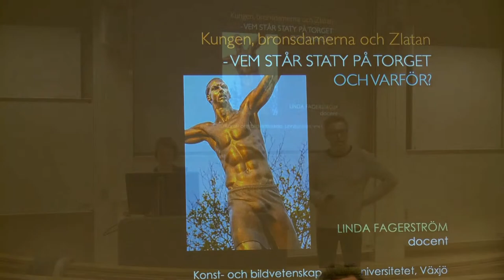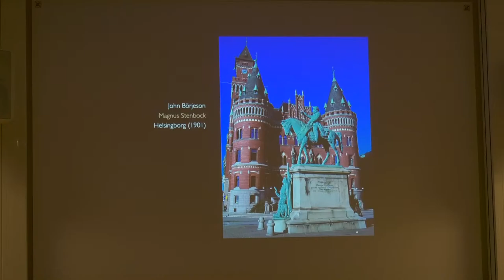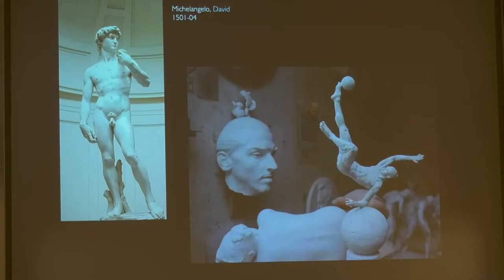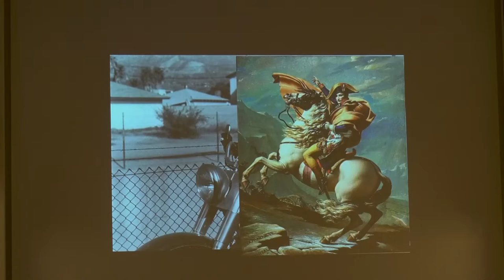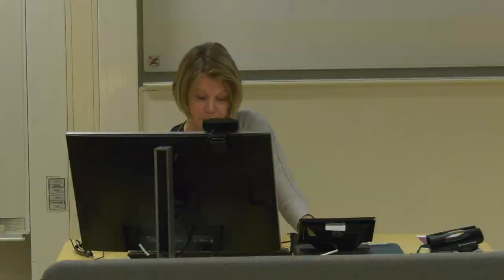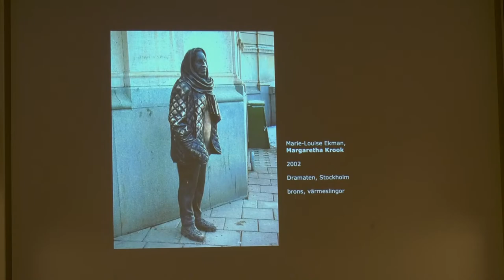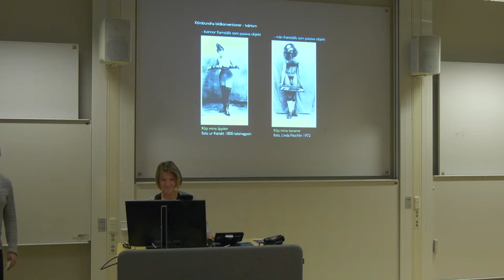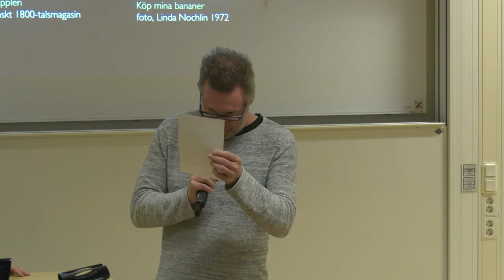Kungen, bronsdamerna och Zlatan – vem står staty på torget och varför?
Linda Fagerström, docent i konstvetenskap, Linnéuniversitetet

Gamla statyer har på sistone blivit högaktuella genom diskussioner om politik, kulturarv och historia. Skulpturer av generaler, kungar och kolonisatörer har plockats ned eller handgripligen knuffats omkull eftersom de representerar en människosyn långt från vår egen. Trots att fotbollsspelaren Zlatan Ibrahimovic i jämförelse framstår som oförarglig, vandaliserades också statyn över honom i Malmö. Samtidigt förblir skulpturer som föreställer nakna kvinnor och flickor orörda, trots att de reflekterar en förlegad syn på sexualitet och integritet.